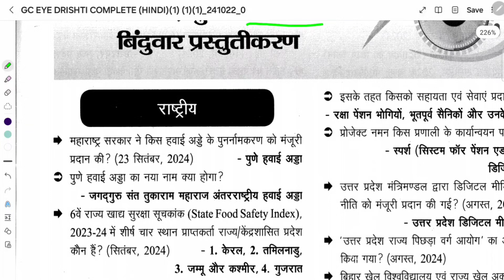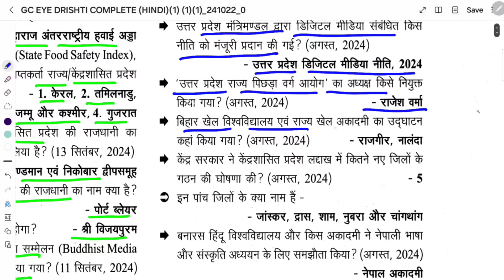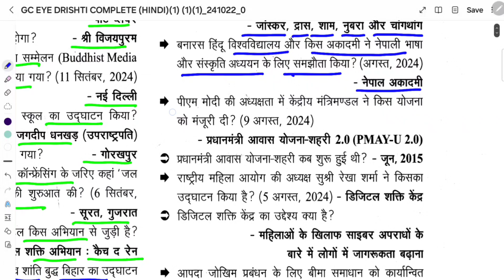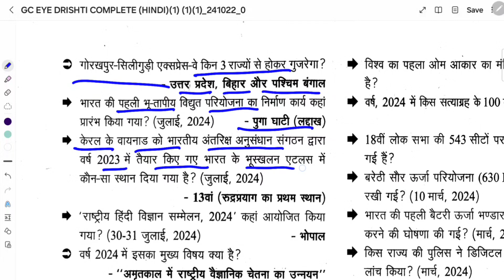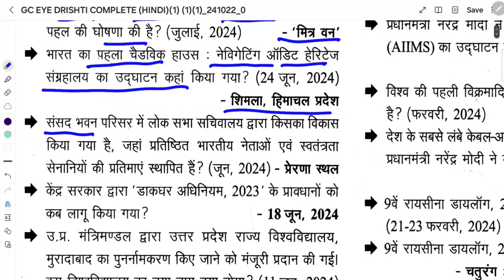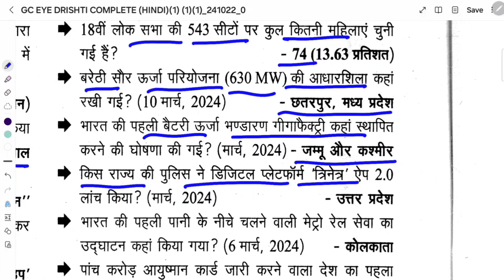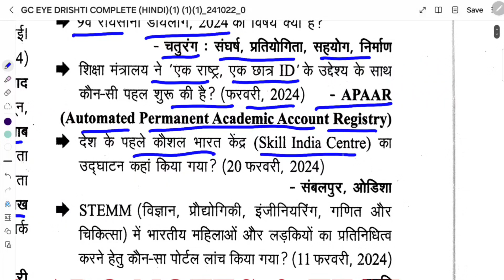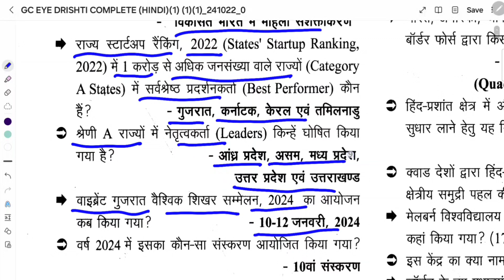Current Affairs Ghatna Chakra II Eye - दृष्टि II राष्ट्रीय